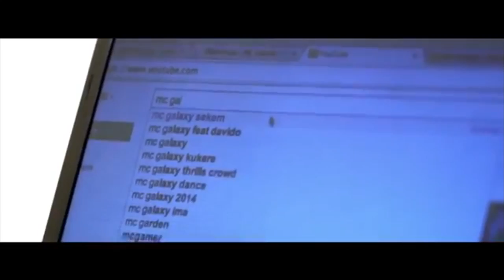Live With The Humble Prince: Latasha Ngwube And Olutosin Ararome [JUNE 24]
Latasha Ngwube, Editor Pride Magazine and columnist Vanguard Allureis interviewed along side Miss Nigeria USA runner up Olutosin Ararome